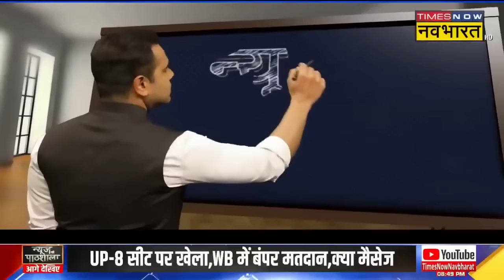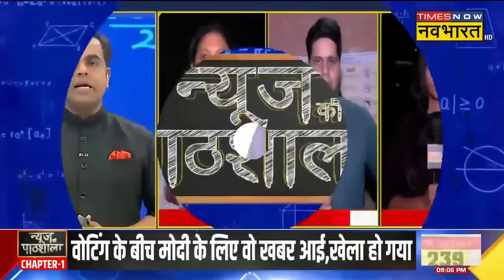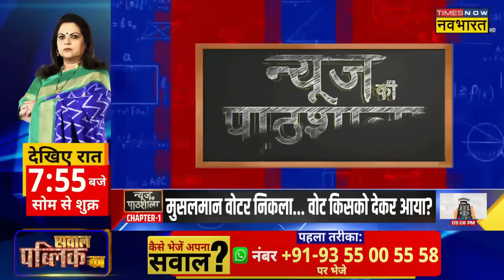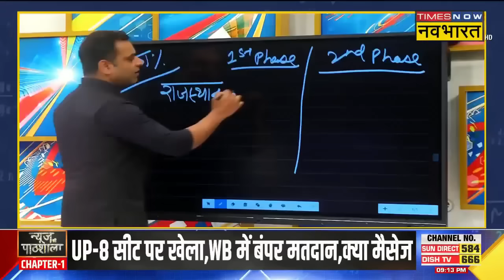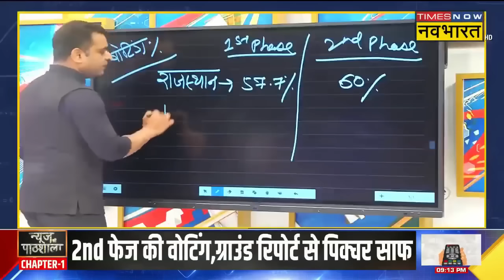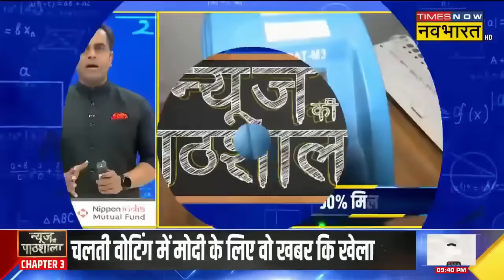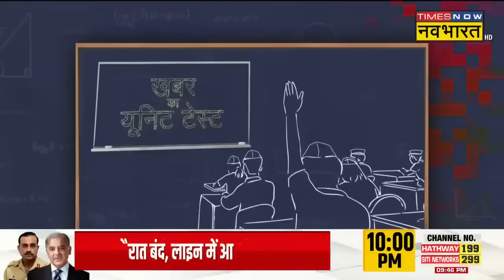News Ki Pathshala|Sushant Sinha: UP की 8 सीटों पर क्या खेला हुआ..Bengal में बंपर Voting क्या कह रही?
News Ki Pathshala With Sushant Sinha: Lok Sabha Election 2024 के पहले और दूसरे चरण का मतदान पूरा हो चुका है | जहां एक ओर BJP सत्ता में बने रहने की कोशिश में लगी है वहीं विपक्ष लगातार कोशिश कर रहा है कि मोदी सरकार को सत्ता से दूर कर परिवर्तन की लहर ला सके | तीसरे चरण का मतदान 7 मई को होना है | आज News Ki Pathshala देखिए दूसरे चरण  मतदान से जुड़ी सभी महत्वपूर्ण बातें |